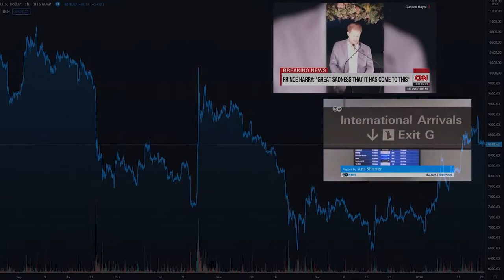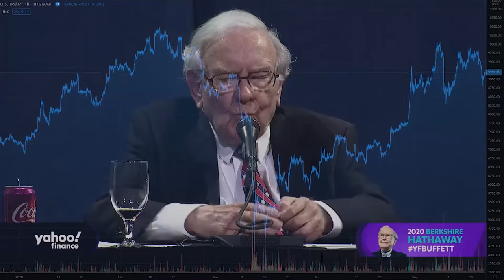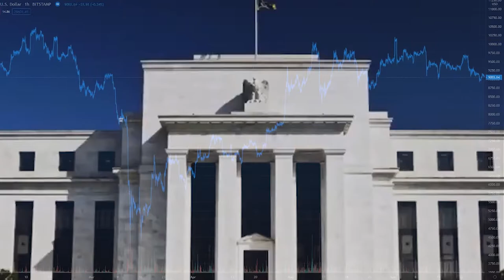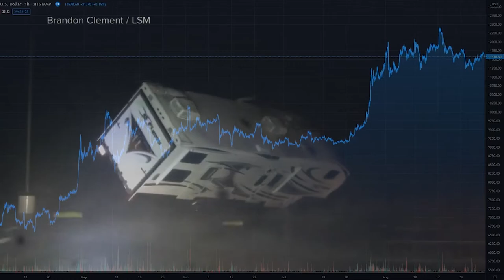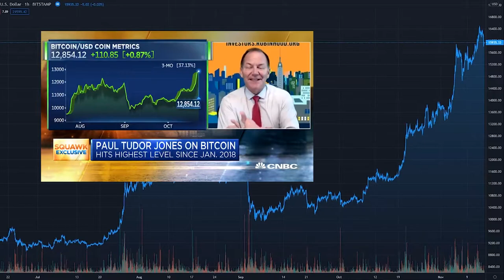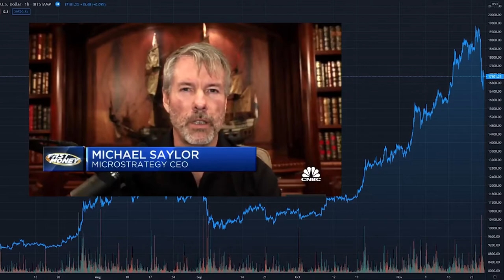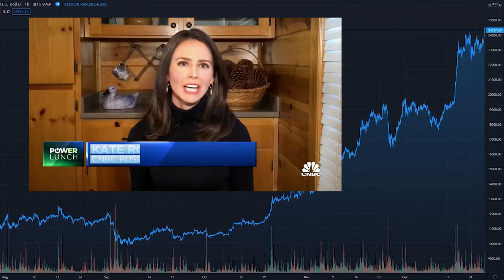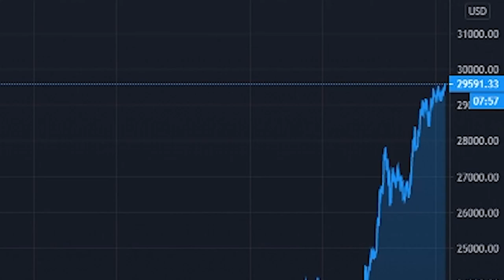A Bitcoin Yearly Review! What You Missed in 2020?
I go over what happened in 2020 with Bitcoin and the top news stories going from January - December.